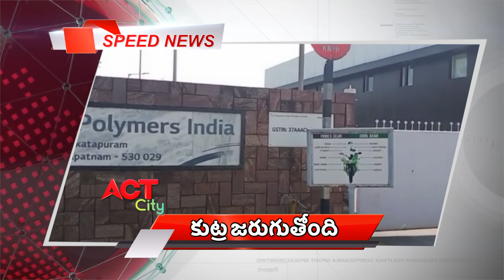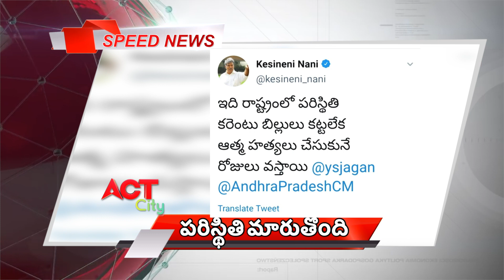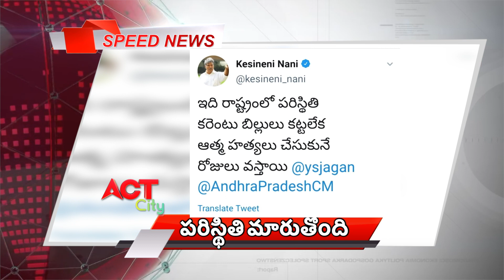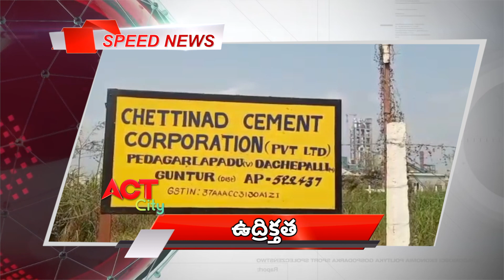ACT News Vijayawada 13-05-2020 స్పీడ్ న్యూస్ బులిటెన్